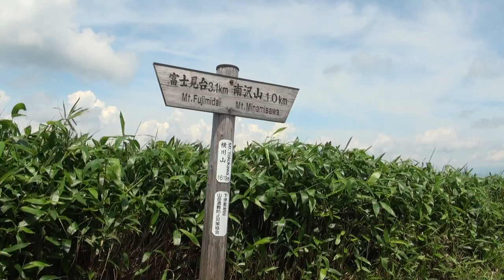2012年7月18日 ささゆり咲く富士見台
待望の梅雨明け！素晴らしい青空の中、やさしいピンクのササユリが咲く富士見台から横川岳を歩きました。